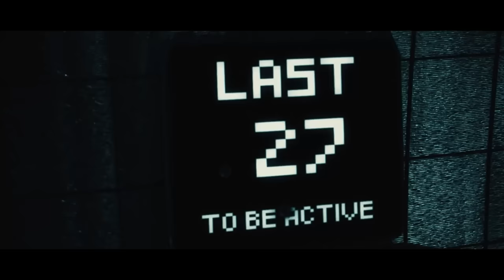My Feature-Length Amateur Cinematic Video I Shot with a Phone and a Tripod #2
🎞 CineMoonBorn Studios 🎬

📺 We do not share our content anywhere other than YouTube.

📝 It is strictly prohibited for anyone to publish our amateur films with or without permission. In the event of such a situation, we want to express that we will use all legal means and will not compromise in any way.

🎥You can criticize us or support us. As we mentioned, we are amateurs.